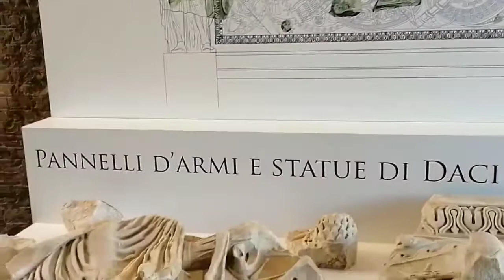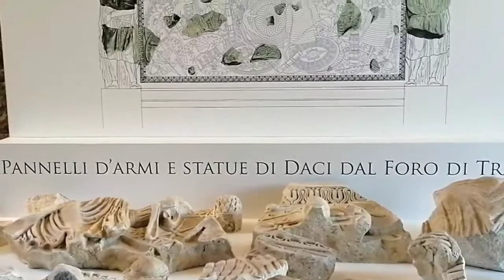scavi di via Alessandrina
Guardiamo da vicino i reperti rinvenuti nello scavo di via Alessandrina, grazie all'illustrazione di Beatrice Pinna Caboni, curatrice del Museo dei Fori Imperiali.

Let's take a closer view of what emerged during the excavations in via Alessandrina: illustrations by Beatrice Pinna Caboni, curator of the Museo dei Fori Imperiali.